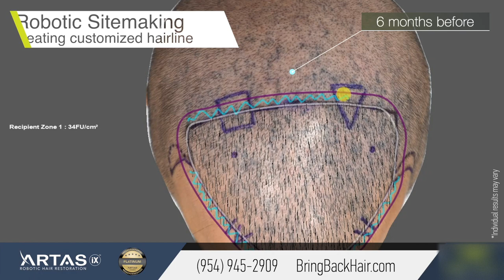Francesco's Testimony With Hair By Dr. Max, Restoration Center (6 Months Update)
Francesco from Pembroke Pines came to us at Hair By Dr. Max, Restoration Center (BringBackhair.com) because he was looking for a permanent hair loss solution.

-Complementary Services: Dr. Max will include all available cutting-edge technologies such as  laser scalp therapy at no additional cost to you with every hair restoration for a limited time.